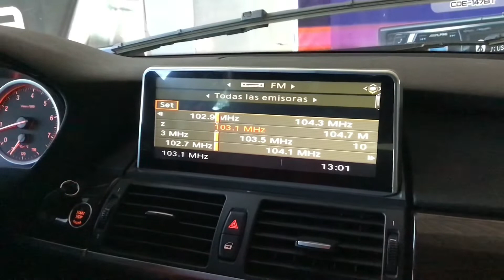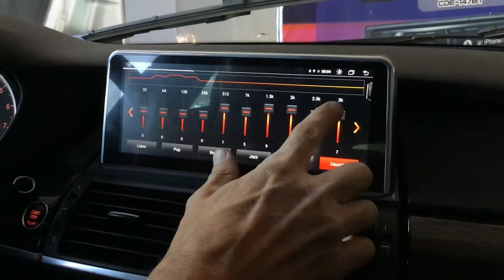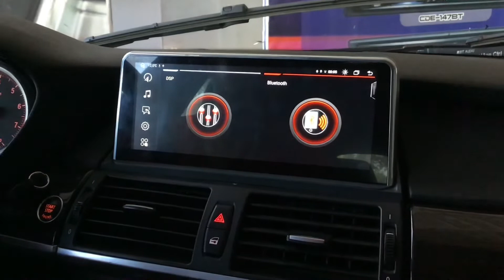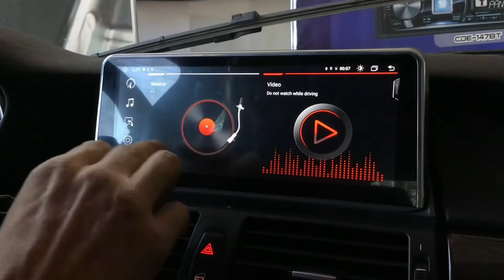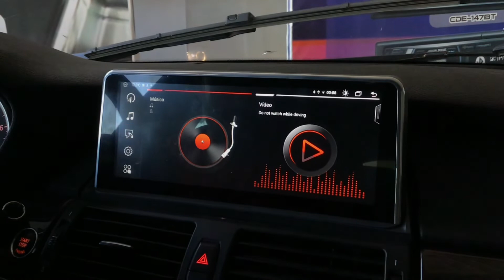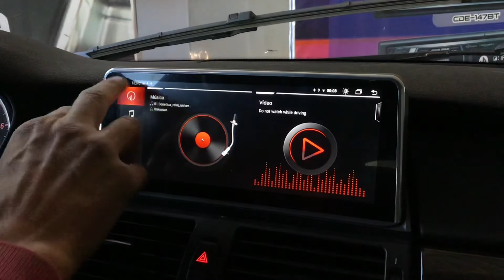Stereo Multimedia con Android y GPS para BMW X6